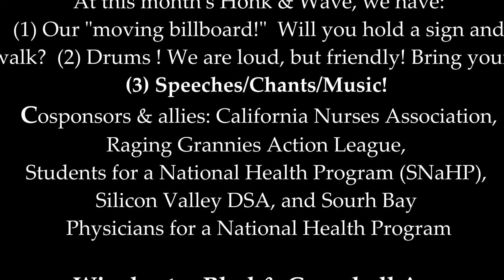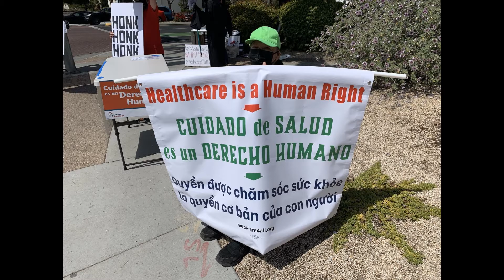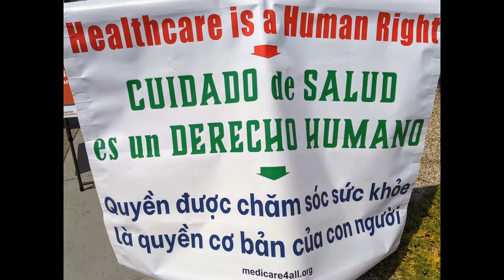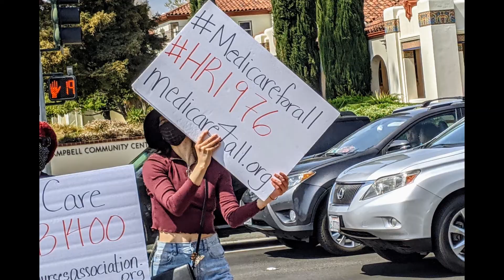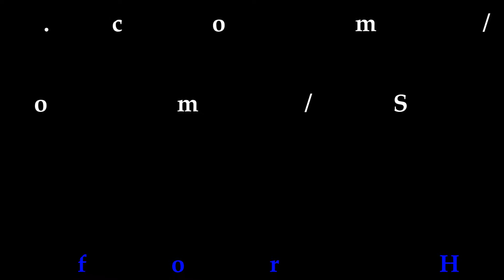Honk & Wave for CalCare, AB 1400, & Medicare for All Act of 2021, HR 1976 April 3, 2021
Hosted by the Santa Clara County Single Payer Health Care Coalition.
Cosponsored by California Nurses Association, Raging Grannies Action League, Silicon Valley DSA, South Bay PNHP, South Bay SNaHP.
Song:  Single Payer (feat. Collin & Co.)